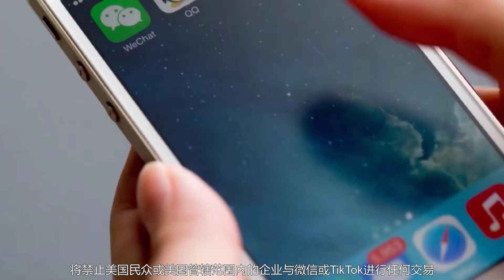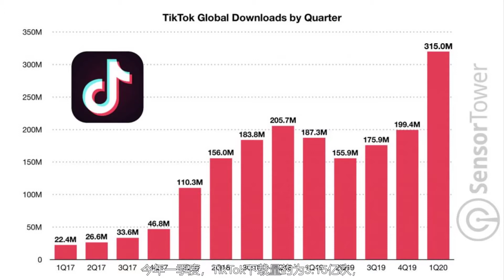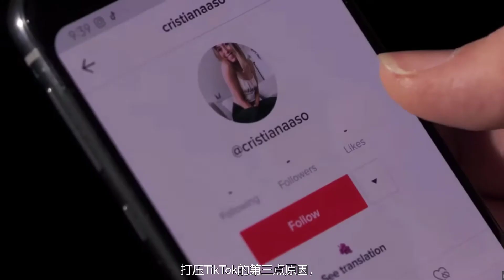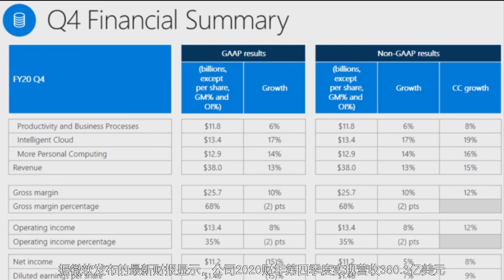中国抖音海外版TikTok将与母公司字节跳动完全脱离？微软收购TikTok是否能经营好？盖茨谈TikTok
特朗普总统8月6日签署行政令，将禁止美国民众或美国管辖范围内的企业与微信或TikTok进行任何交易。该行政令45天后生效。 此命令实质上迫使TikTok和微信和中国的母公司剥离。